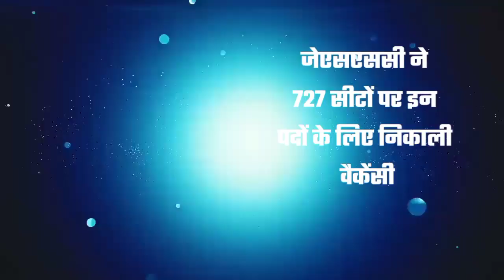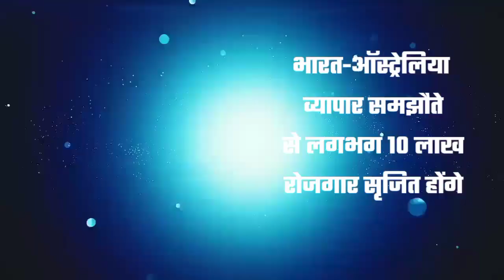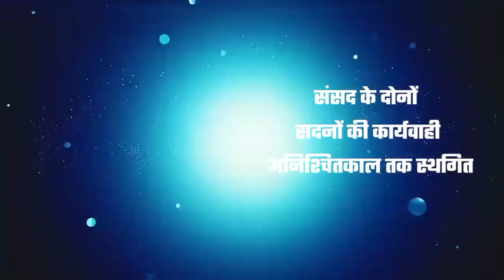Today 8 April 2022 झारखण्ड खबर l Jharkhand News l Hemant Soren News | Jharkhand Breaking News